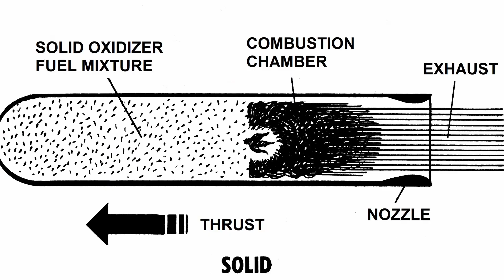The Future of Warfare: Pralay and the Rise of Hypersonic Weapons | Defense Affairs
India's Pralay hypersonic missile redefines the landscape of modern warfare. This video delves into the technical marvels of Pralay, its destructive potential, and its strategic significance. We'll compare it to other hypersonic missiles, analyze its implications for regional security, and explore the future trajectory of this cutting-edge technology.

00:00 Intro
00:21 A Powerful Force
01:44 Work
02:11 Deployment
03:18 Leading The Way